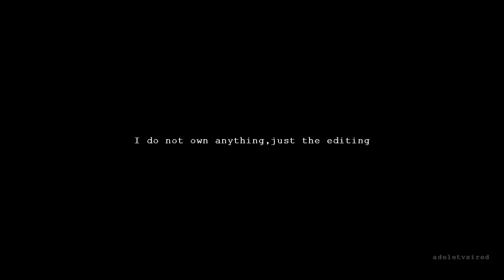wolfgang + kala | can I be him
"when the lights come on, and I'm on my own, will you be there to sing it again?"

hey guys, when I heard this song I thought about them. These two will kill me, they are so beautiful and their chemistry is amazing.

Do not mention the fandom.

editing: adeletvsired
program: sv10
coloring: glamourstar0x